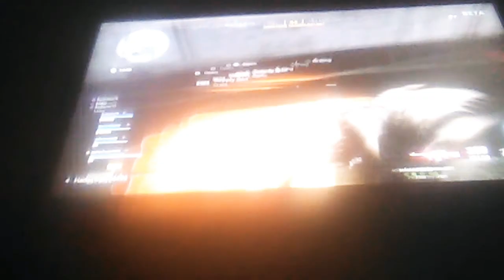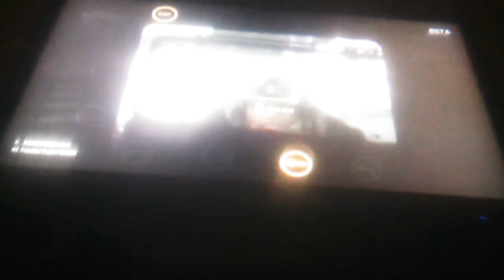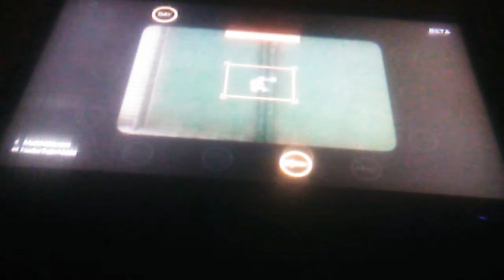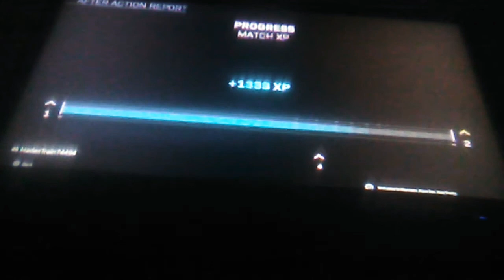Je joue pour la première fois à call of Duty avec mon cousin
Ses ma premiére fois que je joue a call of Duty